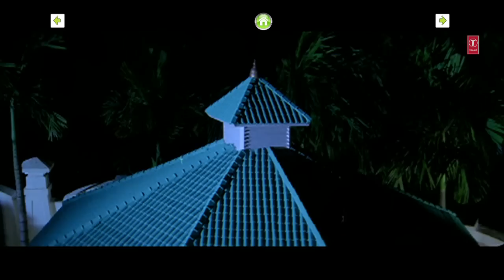Namkeen Mehraru [ Video Jukebox ]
Video Songs Jukebox description :-

1. MAN KE MILAN PREET MAN KE - Ganga

2. MACHAR MACHAR KHATIYA PE RAAT BHAR - Aakhri Rasta

3. AAJ HA SUHAG RAAT - KORA MEIN UTHA LIHIN

4. BHANWRA BANKE HUM TOHPE LOBHAEEL RAHIN - UMARIYA KAILIN TOHARE NAAM

5. BALAMJI GAADI LAD JAAYEDA - EK AUR FAULAD

6. SUHAAGBAALI RATIYA KE - CHHUTKI DULHIN

7. DEKHILEIN TOHE TA MIJAJ GABDALA - KAHIYA DOLI LE KE AYIB

8. AAJ KE RAAT - UGAH HO SURAJ DEV ARAG KE BHAIL BER

9. DHEERE DHEERE KHOLA CHOLIYA KE HOOK - KARTAVYA

10. JAVAN-JAVAN CHAHLU TAWAN BAAT HO GAIL - KOTHA (JAHAN PYAR BIKELA)

11. JADA MEIN GARMAYE DEV DEHIYA - SUHAAG

12. LAAGE BADI LAAJ - RANBHOOMI

13. BAAJE KHATIYA CHAR CHAR - SANTAAN EGO TOHFA

14. RAILGADIYA CHALAV AB SAJANAWA - LADAAI LA ANKHIYAN AE LOUNDE RAJA -